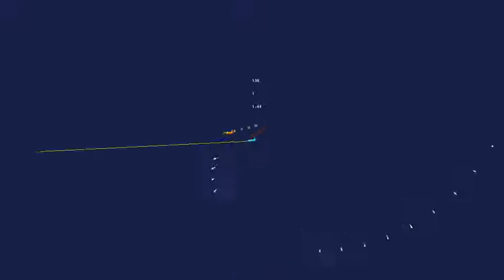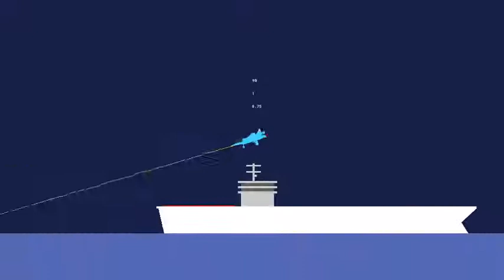AKF - Guided weapons, SAM radars and carrier landing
The new game's name will be AKF - Advanced Korean Fighter.

I made AA and AG missiles, SAM radars and Tailhook to land on the carrier easier.

The development was slow for a while because I had to struggle to fix some bugs.